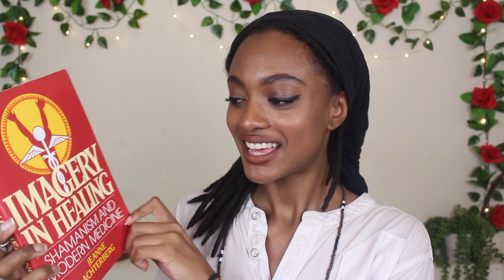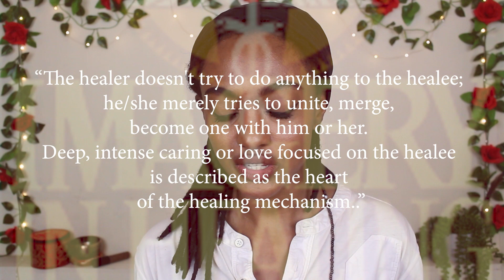My Experiences As A Reiki Healer 💖 What Happens During A Reiki Session?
Learn about MY EXPERIENCES AS A REIKI HEALER! This week we discuss what happens during a reiki session and what you can expect when you book reiki treatments with me.

As a certified reiki practitioner I can assure you that my reiki healing energy sessions can help to rejuvenate any ailment in the body and aid to remove blockages within the auric field.